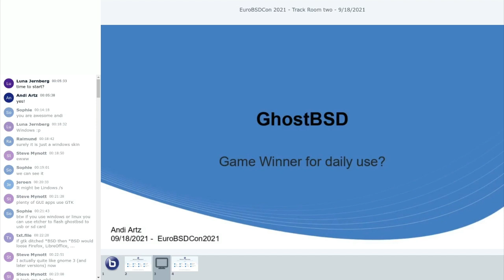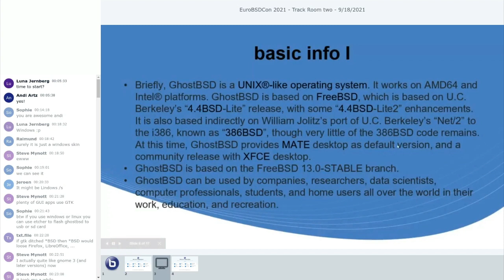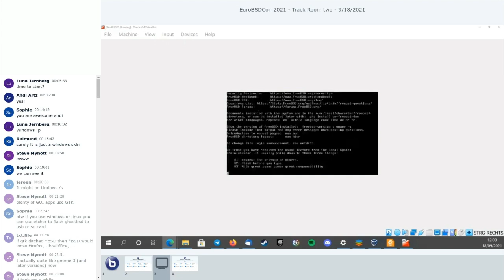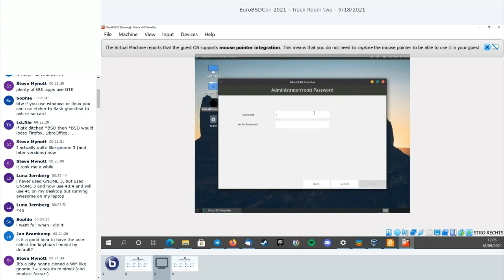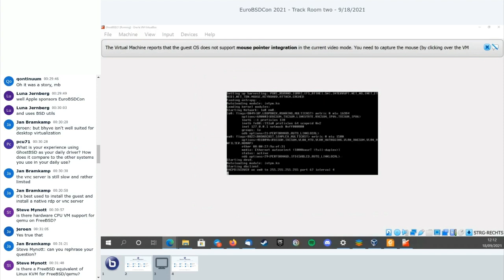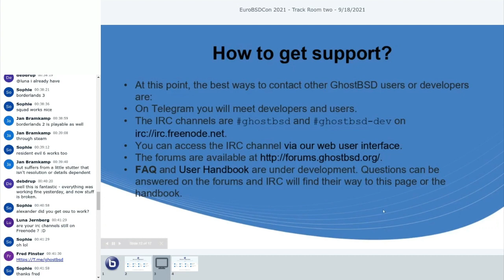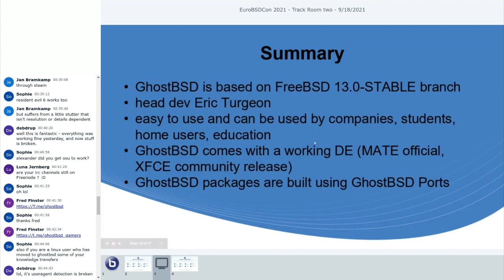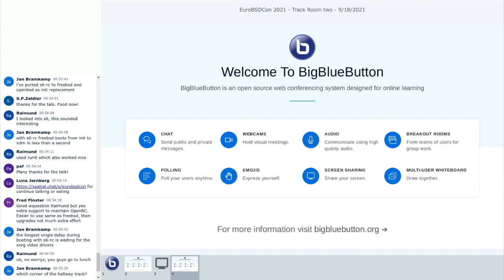GhostBSD as a game winner for daily use by Andi Artz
This talk will give a brief overview about GhostBSD itself. The main thesis to be discussed will be: if GhostBSD can be a game winner compared to Linux distros Debian, Fedora, openSUSE, Arch, Gentoo, Windows or macOS.
Compared to FreeBSD this OS provides a live-iso+graphical installer+guidance. Important aspects for new users who want to try out a BSD OS.
Anyhow, after the installation questions are still occurring! – How about hardware support? – terminal commands – availability of pkgs – gaming on GhostBSD? – office work/school/university?

Founder of GhostBSD is Eric Turgoen. Myself I am part of the GhostBSD team.

Andi Artz
My name is Andi Artz and I am 31 years old.  I live in Germany (Gießen, Hessen). I use Fedora Silverblue and GhostBSD/FreeBSD. Additionally, I am involved in Fedora Project Teams as well in GhostBSD. I like coding and I am a Freelancer (tutor/teacher).